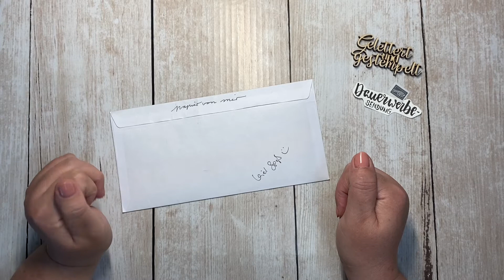Was wird daraus? - Kreative Überraschungspost mit Stampin‘ Up!®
Hallo, ich bin Sandra von Gelettertundgestempelt und ich bin unabhängige Stampin‘ Up! Demonstratorin aus Niedersachsen.

Heute ist unser 2.Videohop, dafür gab es kreative Überraschungspost.
Die Aufgabe war, etwas Kreatives zu gestalten mit den Papieren/Accessoires, die in dem Umschlag waren.
Ich habe Post von Katharina erhalten und Nicole von mir. Elke hat Katharina Post geschickt und Nicole an Elke.

Was ich daraus gemacht habe siehst du im Video, schau unbedingt auch bei meinen Demokolleginnen vorbei und lass dich von uns inspirieren.

Die gezeigten Produkte sind aus dem Stampin' Up! Jahreskatalog 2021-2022 oder aus dem Minikatalog Januar-Juni 2021.

Es kann sein, dass zu dem Zeitpunkt an dem du dieses Video siehst, die Produkte nicht mehr verfügbar sind.

Wenn du Interesse an den Produkten hast, schau gerne mal in meinem Stampin' Up! Onlineshop vorbei:

Wenn du auch Stampin' Up! Demonstrator/in werden willst und in meinem Team mit einsteigen willst, dann folge diesem Link: